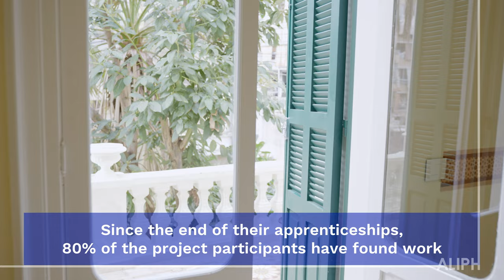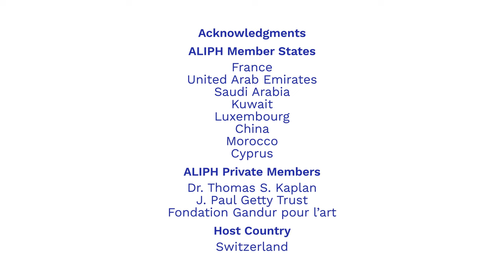Beirut: four years after the 4 August 2020 explosion